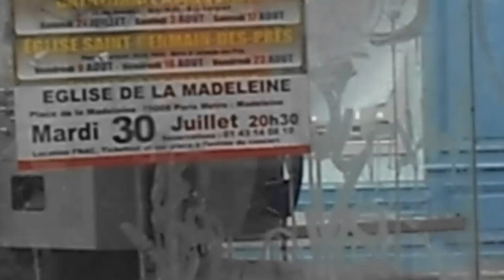Rue saint Denis Paris